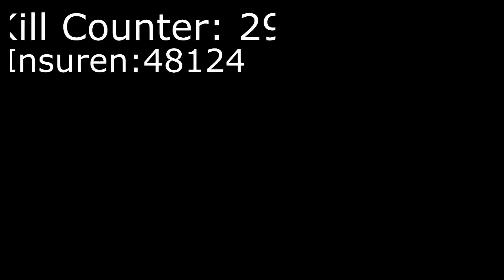Gta 5 Fun! (Final Tank Survival)